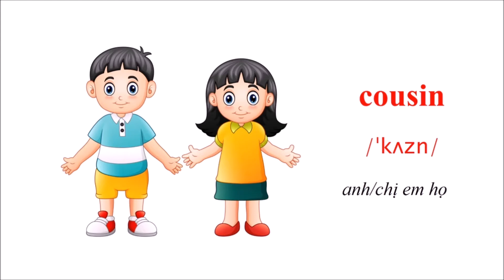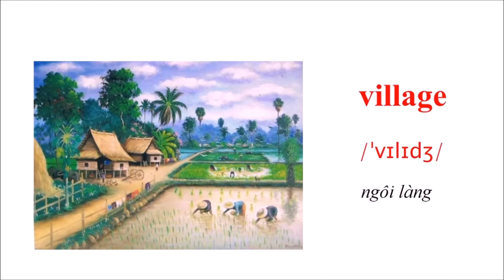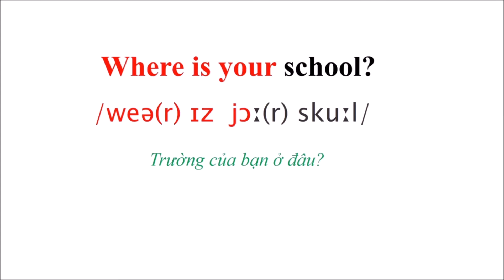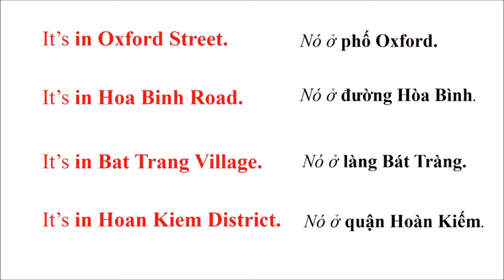Bài Tập Tuần Tiếng Anh 4 _ TUẦN 9 _Từ Vựng